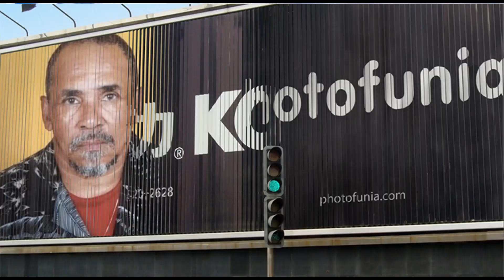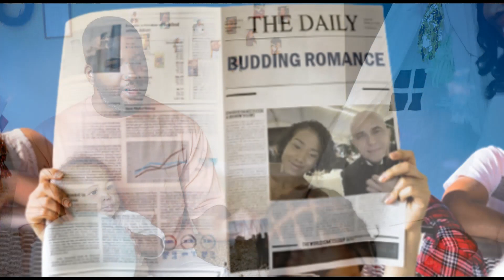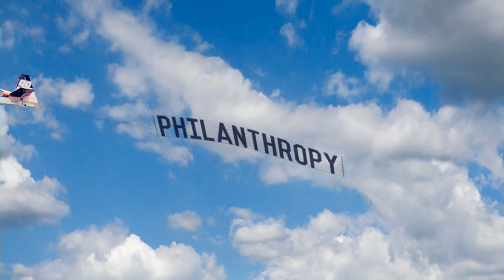King Crazy - Philanthropy [Soca 2022] [HD]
● EX-PRODUCER: Allan Bhagan
● RELEASED: 2021

● ARTISTE: KING CRAZY

Written by Winsford Devine
Melody: Edvin Ayoung

RIDDIMCRACKER:..Jus Blazin !!!...